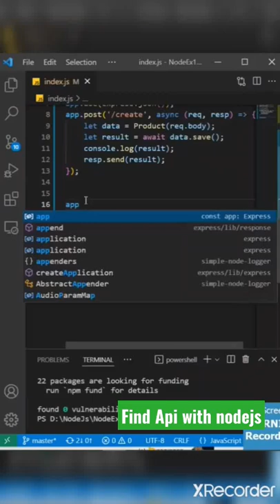Find API with nodejs & mongoose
I'm on Instagram as @way2tech_knowledge

How do I make my responsive web Flutter?
How do I create a new document in MongoDB?
How do you send data from node JS to MongoDB?
How do I add a document to a collection in MongoDB?
Which method is used to add a document into a collection using node JS?
How manually insert data in MongoDB?
How do I insert multiple files in MongoDB Robo 3t?
Which operations add new documents to a collection?
What is the Insert command in MongoDB?
How do I paste in MongoDB?
How does MongoDB store data in Atlas?
How do you create a document with an embedded array in MongoDB?
How does MongoDB show collection data?
Which of the following is correct command to insert data into MongoDB?
When should we embed one document within another in MongoDB?
How does MongoDB store data in spring boot?
How do I update an embedded file in MongoDB?
When should we embed one document with another?
When should we add one document within another in MongoDB Mcq?
What format is used by MongoDB documents?
How do I merge two MongoDB collections?
What is embedding and referencing in MongoDB?
Why MongoDB is known as best NoSQL database?
Is MongoDB an embedded database?
How do I create a many to many relationship in MongoDB?
How do I fetch particular data from MongoDB to node js?
How fetch data from MongoDB in node JS and display in HBS?
How fetch data from MongoDB?
How use MongoDB With mongoose?
How do you fetch data from MongoDB in node JS and display in react?
How do you fetch data from MongoDB and display in react?
How would you connect a MongoDB database to node js?
Do you need to use mongoose with MongoDB?
What is the use of mongoose in node JS?